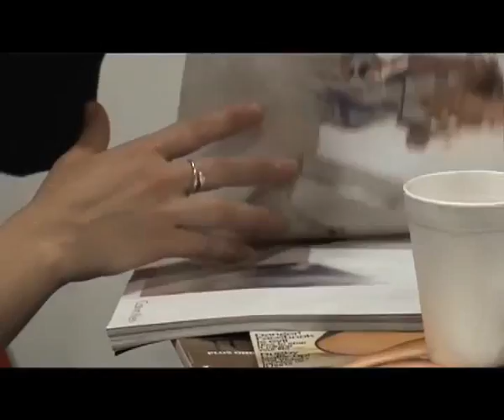Sexy Baker - Bring Back The Tea Trolley Campaign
Kellogg's Nutri-Grain has just launched an online campaign to bring back the office tea trolley.

The campaign has a dedicated micro site and allows visitors to create and sign an office petition, view campaign videos and even
a tea trolley for the office (along with a sexy baker!)

Said sexy baker has been described as a "sizzling Nutri-Grain evangelist" so make sure you watch it!